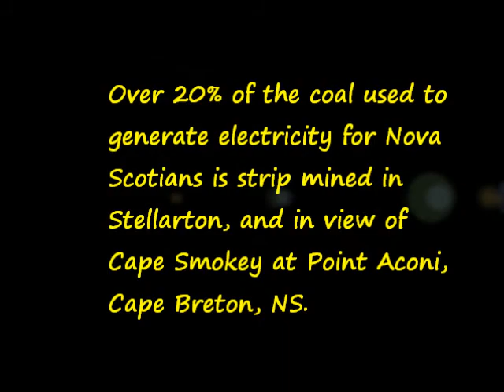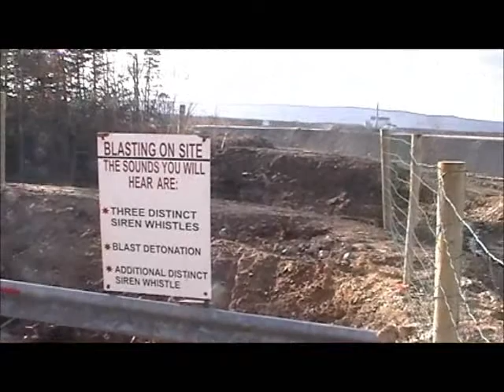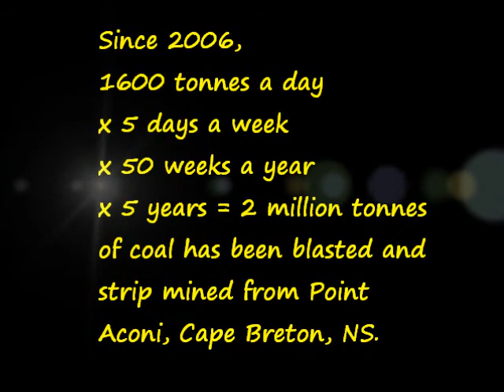Powering Nova Scotians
Powering Nova Scotians: "Reclamation" of the old Prince Mine Site in Point Aconi, Cape Breton over 5 years and 2 million tonnes of coal later, with no end in sight. So why is Donkin approved to mine underground thermal coal but sitting idle for over 2 years now while the Moratorium on strip mining Boularderie and Broughton and 11 other coal sites across Cape Breton expires in April 2012, then what?!